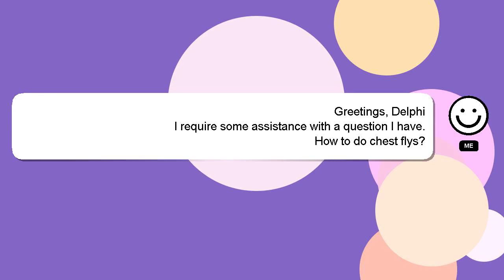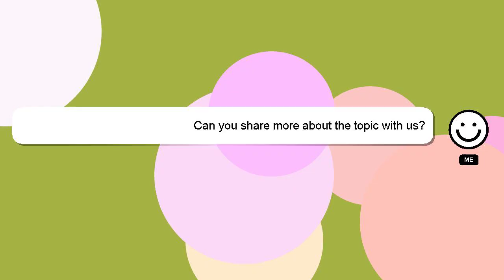How to do chest flys?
Here's a short introduction about myself, Hello, I am Delphi. I am here to help you get the answers you are seeking. - How to do chest flys?

Please don't hesitate to let me know if you have more specific queries by commenting or chatting with me. Your answer will be recognized and appreciated with a 'heart' from me.

*1 What we are experimenting :*